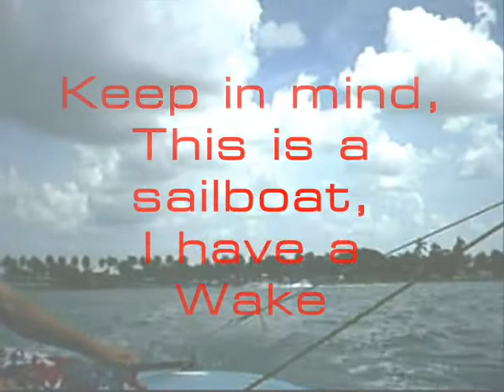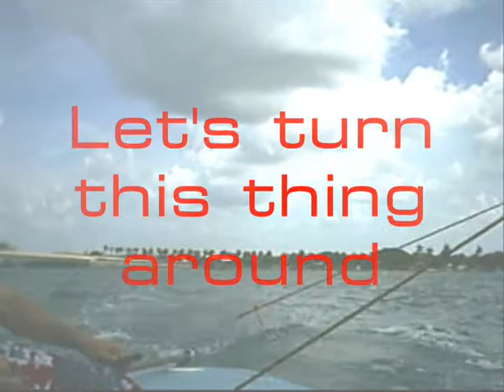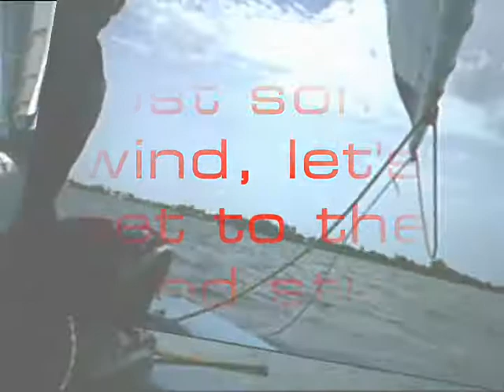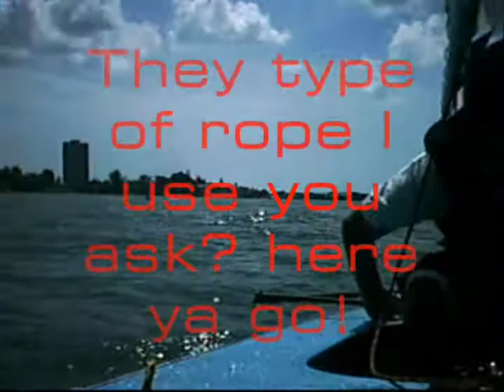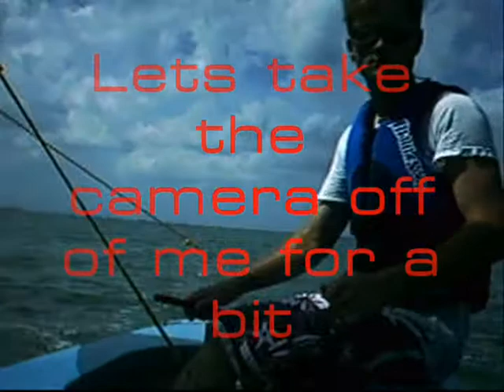Sailing Gustav 2008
Me sailing my 1962 Sunfish at Birdkey bay Fl with the winds of Gustav pushing me along